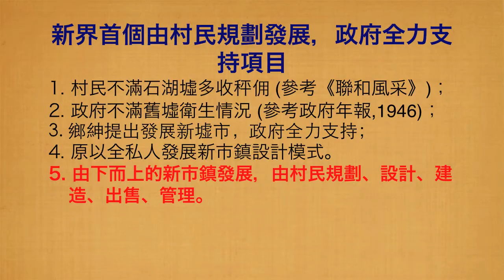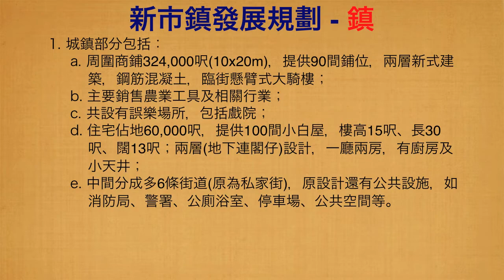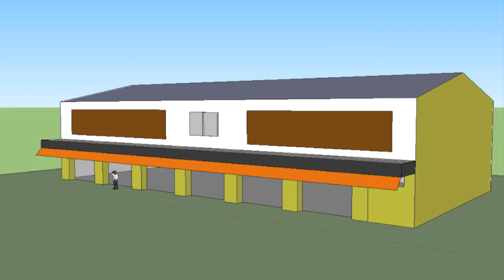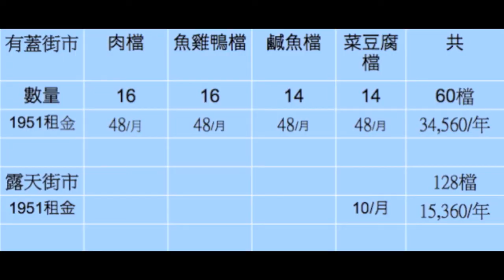Luen Wo Hui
聯和墟：由下而上的城市規劃